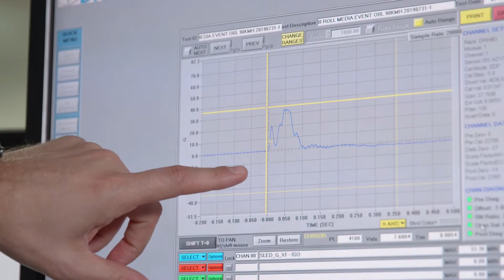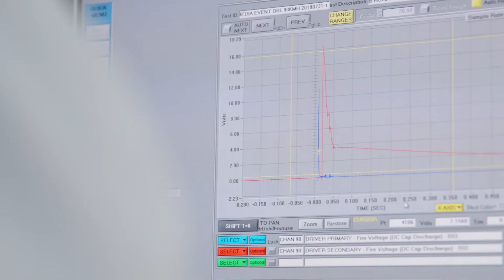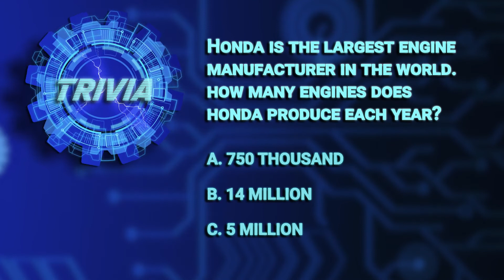Honda Lab: Airbag Technology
We're passionate about SafetyforEveryone. This week on the Honda Lab we're taking a look at our award-winning new airbag design and talking to the engineer that designed it.